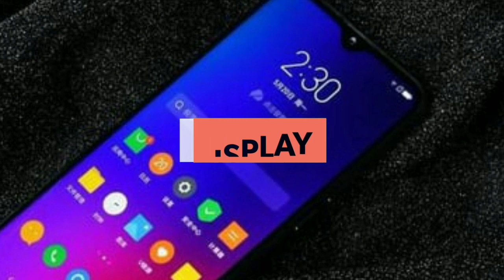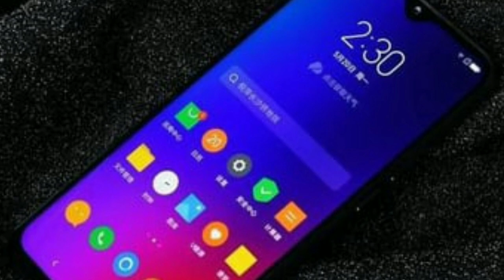Lenovo K10 Note - Review l First Look l Full Specifications l Price l Launch Date l Triple Rear cam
Lenovo K10 Note - Review l First Look l Full Specifications l Price l Launch Date l Triple Rear Camera l Snapdragon 710

1.My DSLR Camera
2. My Microphone
3. My Studio Lights-
4. My Laptop
5. My Tripod
6. My Vlog Camera
7. My Smartphone
8. My Studio Green Screen
9. My Studio Wallpaper